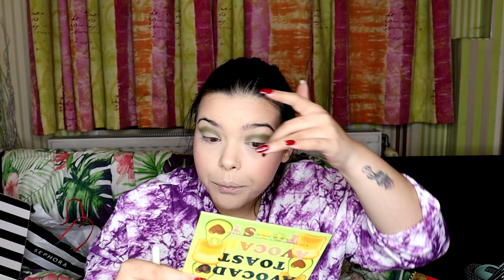Il faut que je vous parle: Chit chat makeup